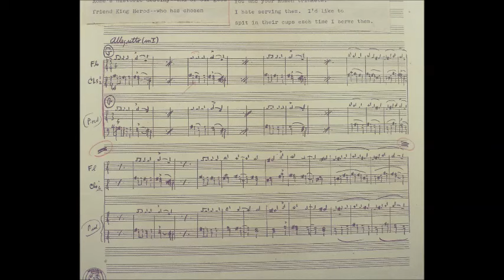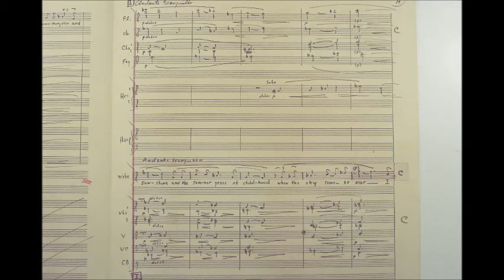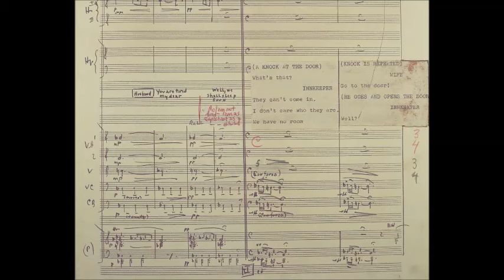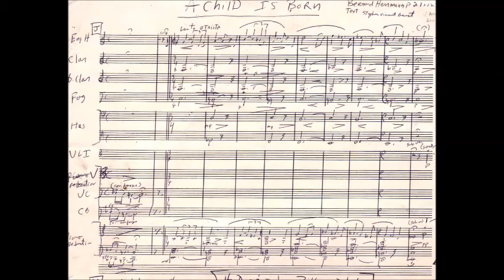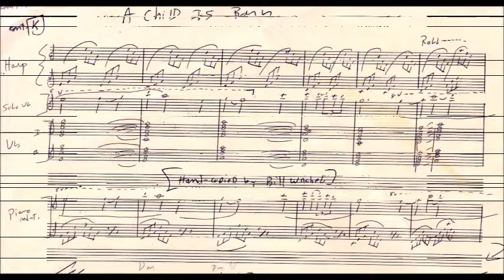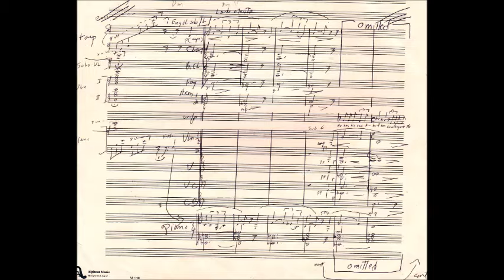A Child Is Born Part II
General Electric Theatre